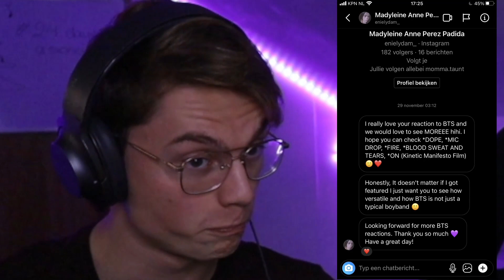MOM & SON REACTION TO BTS (방탄소년단) 'MIC Drop (Steve Aoki Remix)' Official MV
Day 6!

My camera setup: